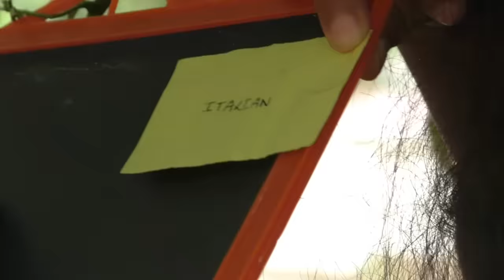😂Thooki Adichruven Pathuko | Funny Cooking Challenge😝 | Cooku With Yemali - Episode 4🔥| Ammu Times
This is our new web series COOKU With "YEMALI" - Episode 4